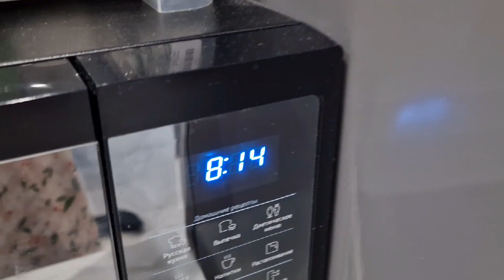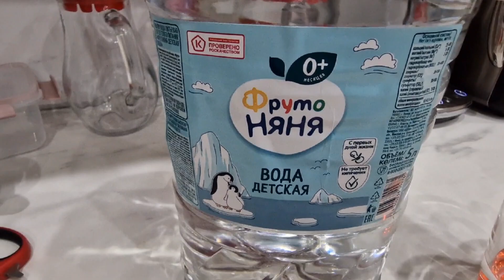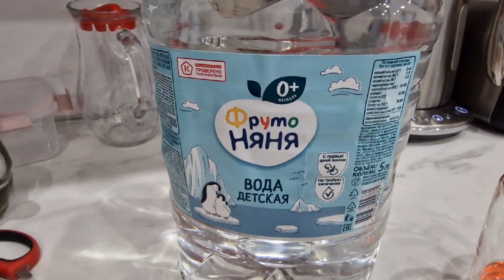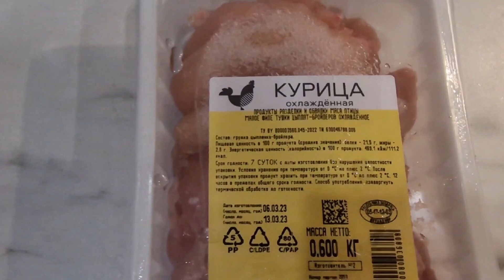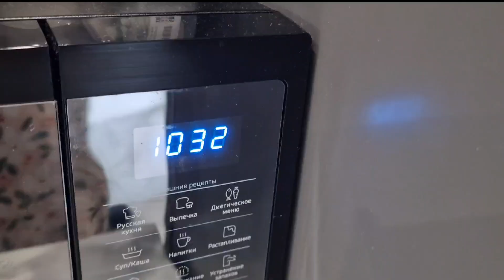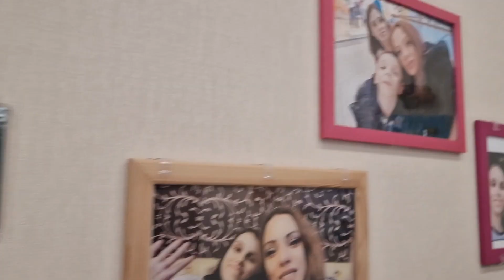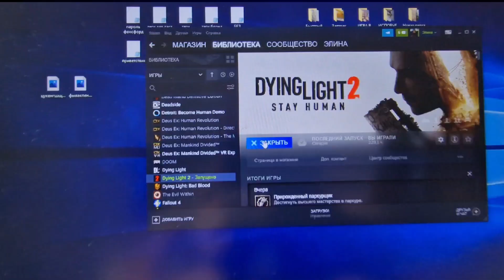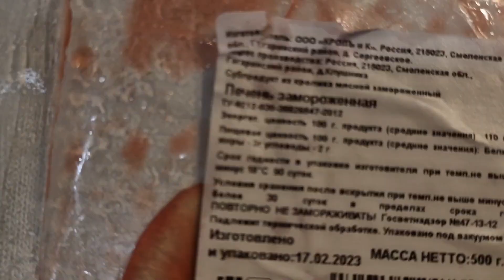Влог. Выкинула Тефаль. Элипсоид и тибетский шипы. Странности дочери. Попадали картины и фото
Всем привет! Сегодня у  нас влог! Готовка, рутина.  Выкинула Тефаль. Элипсоид и тибетский шипы. Спина в крапинку! Странности дочери. Её любовь к синхронности и походка. Попадали картины и фото со стены. Наша еда. Благодарю за внимание!